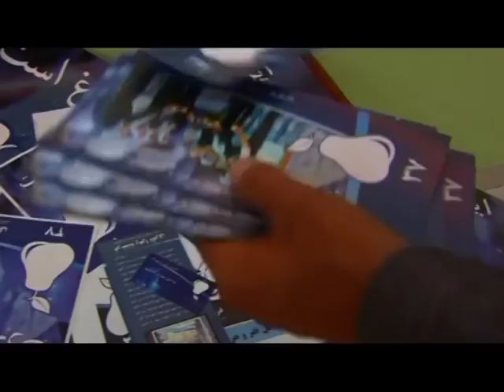Farkhunda Zahra Naderi